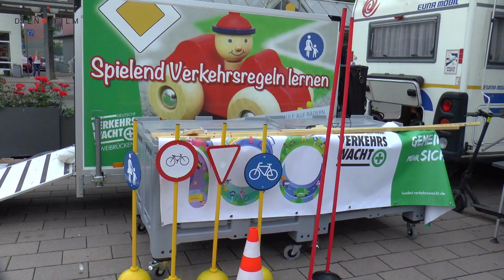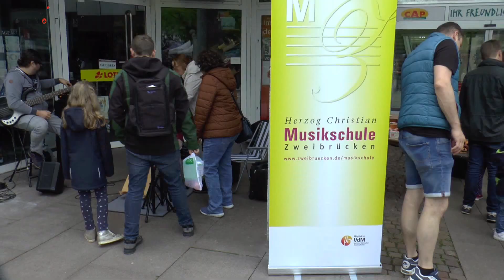7. Kindertag + Mittelaltermarkt Zweibrücken 2024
Mittelaltermarkt, Flohmarkt, Kinderflohmarkt und v.a. den 7. Kindertag, das gab es am 1. Juni-wochenende in der ZWer City.   UND trockenes Wetter, nicht strahlend, aber trocken. So konnten sich kleine und große Kinder an unzähligen Spielen, Erlebnisständen und Attraktionen erfreuen. 22 Vereine und Organisationen machten wieder mit. Uwe Schell und KDB fingen bunte Bilder für Sie ein.
Moderation des zweibrückerbilderbogen Nr. 826 vom 7.6.23